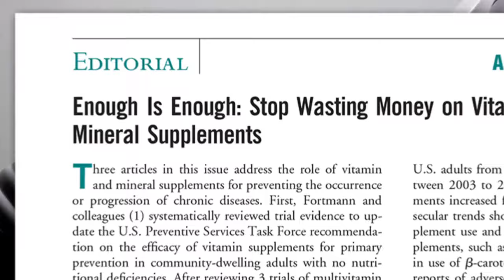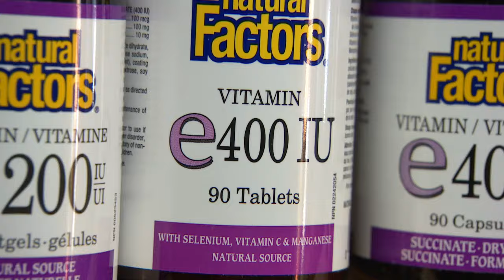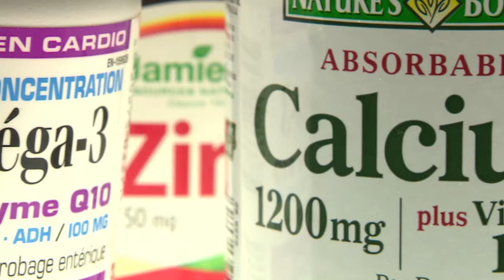Vitamin Myths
Did you take your vitamins this morning? Did you really have to?